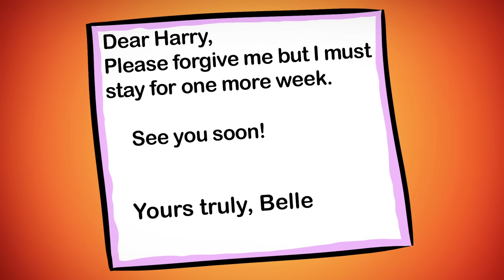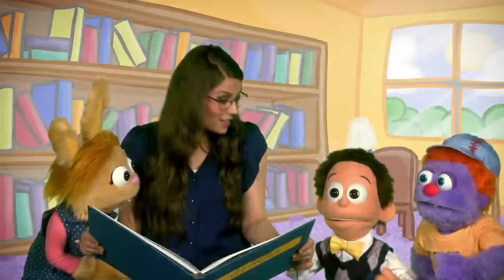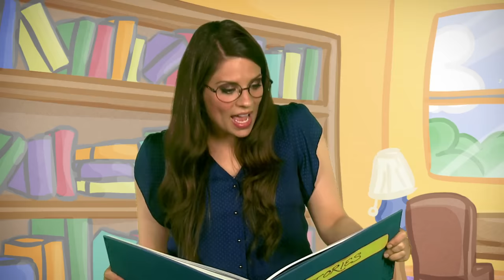Cinderella & Other Princess Fairy Tales - Compilation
33 minute compilation of the best fairy tales with Ms. Booksy  StoryTime Princess Stories Compilation ⎯ Cinderella, Sleeping Beauty, Beauty and the Beast, Snow White and more! Plus a Cinderella princess craft with Crafty Carol!